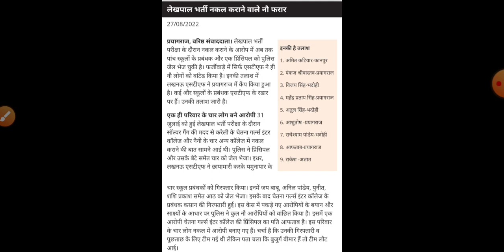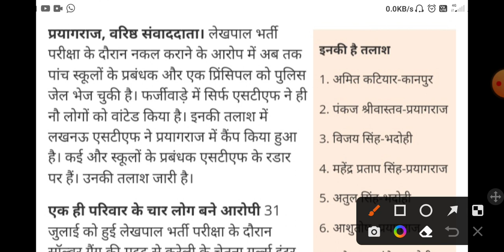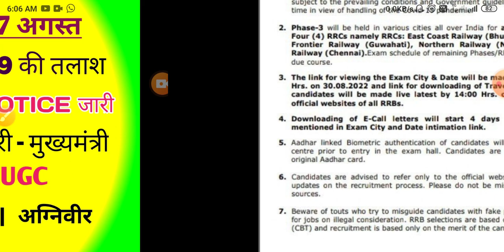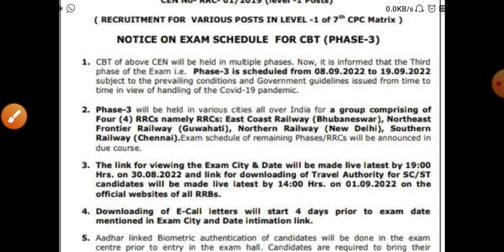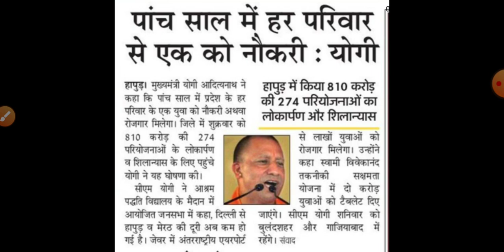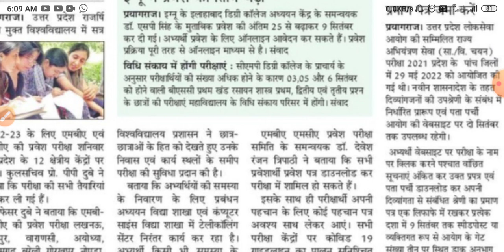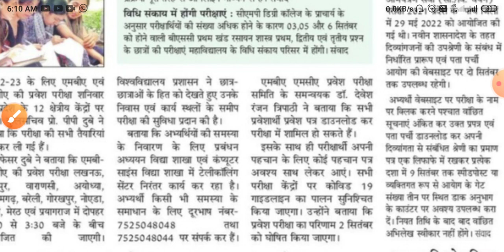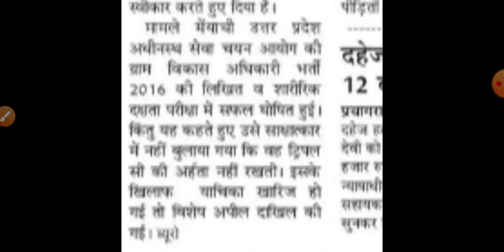up lekhpal news today | rrb group d | ugc updates news | uppsc latest news | vdo exam date 2022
rrb group d 3rd phase exam date
ugc update news
ugc net updates news
up lekhpal news today | assistant professor news | assistant professor vacancy 2022 | aided junior
aided junior result
aided junior result 2021
up junior aided result 2021
SSC RECRUITMENT
UPSSSC
69000 latest news
69000 super
uppsc upsssc
upcs prelims
upsssc news
new teacher
upssc results
super tet latest news
up tet
upsc
uphesc
uphessb
lower pcs
current affair
up news
It news
sarkari naukari
ssc news
exam result
target with Ramesh sir news
ssc news
bpsc
bihar news
uttar pradesh news
Rajasthan news